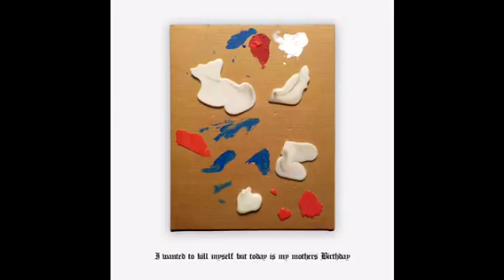Kristus Ronaldo - K. Ronaldo (I Wanted To Kill Myself But Today Is My Mothers Birthday)